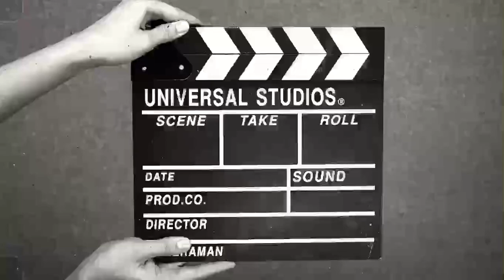شاهد كيف علق معجبو جوكبيرك واوزجي 🥰 عن نظرات جوكبيرك في حبيبته اوزجي أثناء الحفل !!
‼️ لمن يرغب في شراء قناة مفعلة الدخل
المرجو التواصل عبر الواتساب
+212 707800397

ريحان وامير, ريحان وامير حلقة اليوم 2m, ريحان وامير الحلقة الاخيرة, ريحان وامير حالات واتس, ريحان وامير في الجامعة, ريحان وامير اغاني, ريحان وامير في الحقيقة, ريحان وامير الحلقةر